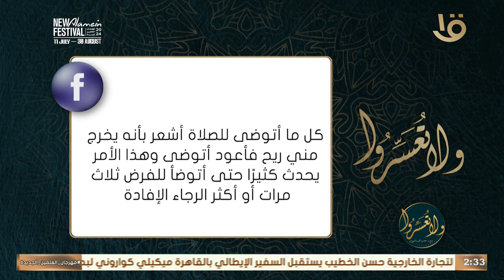تعرف على كيفية التعامل مع الوسواس في الوضوء مع د. عمرو الورداني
ولا تعسروا | تعرف على كيفية التعامل مع الوسواس في الوضوء مع د. عمرو الورداني